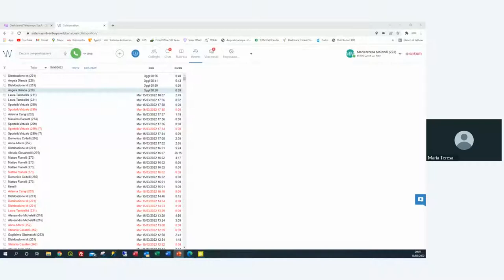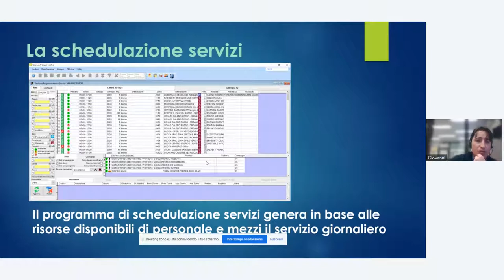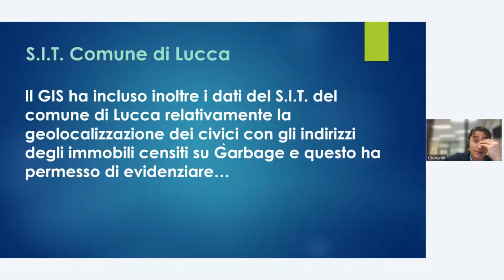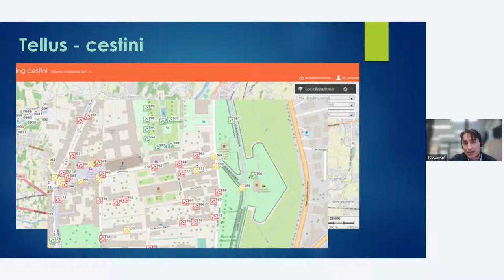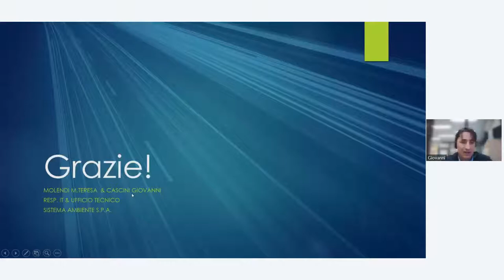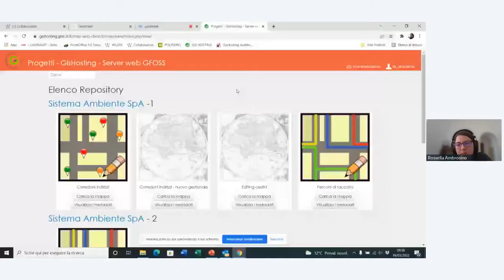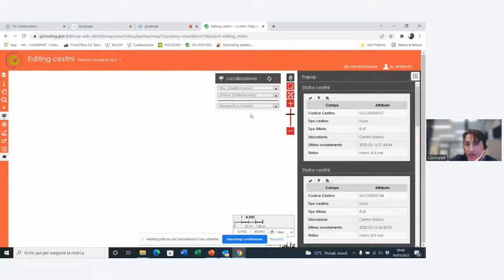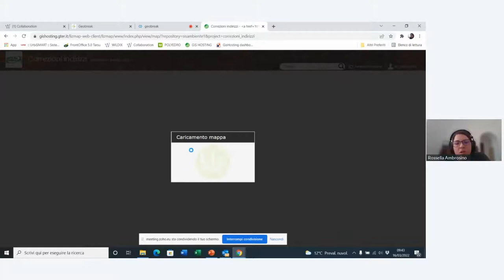Geobreak 42 - Strumenti GIS per la gestione dei servizi d'igiene urbana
In questo Geobreak parliamo delle soluzioni a supporto della gestione dei Servizi di Igiene Urbana (SIU) elaborate insieme a Sistema Ambiente SPA (Lucca). Dalla integrazione con le banche dati comunali, alla schedulazione delle attività tramite BOT Telegram fino al WebGIS per il monitoraggio della raccolta dei rifiuti porta a porta e delle attività di svuotamento cestini.